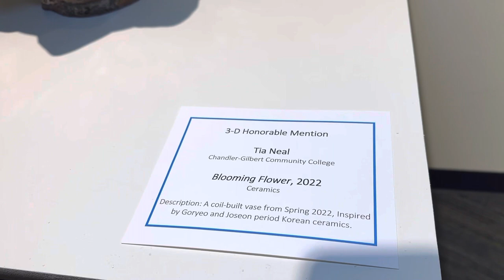“Artist of Promise” expo at Paradise Valley Community College 2023